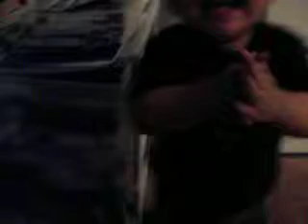Johnny is happy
Family footage from March 25, 2011